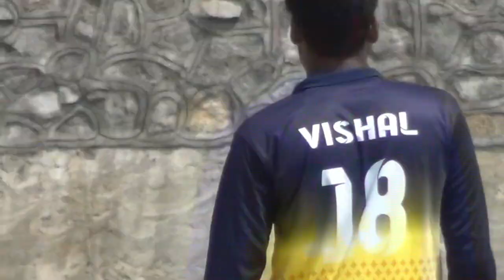S 10 DASHING RIDERS VS THE PIRATES CRICKET CLUB PART 1